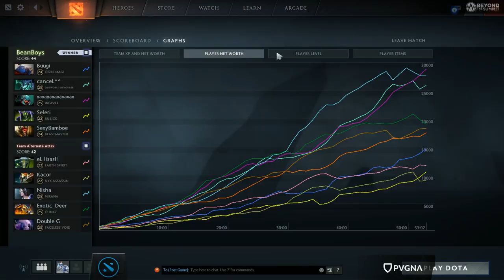Alternate vs BeanBoys - Kiev Major Europe Qualifier: Group Stage